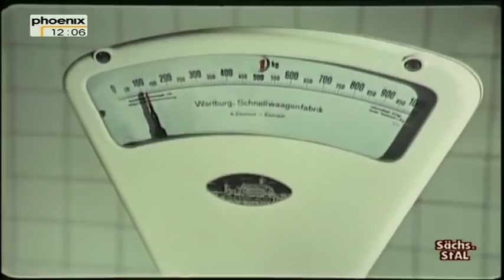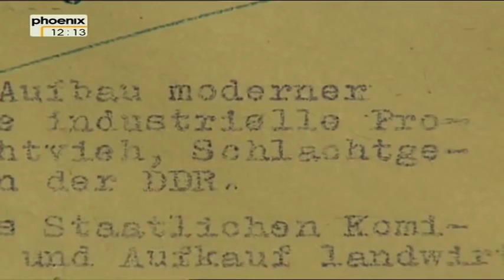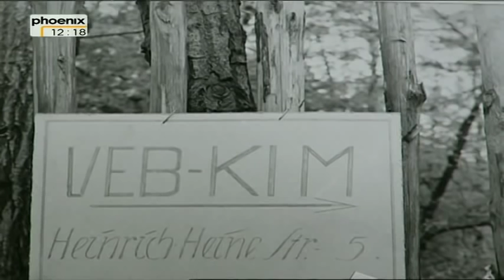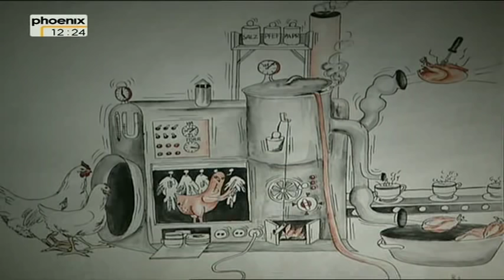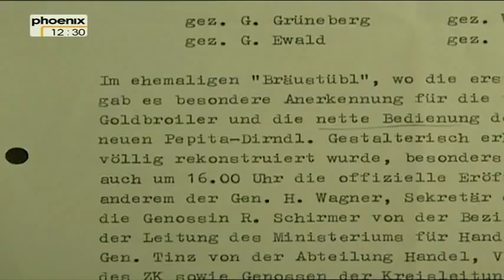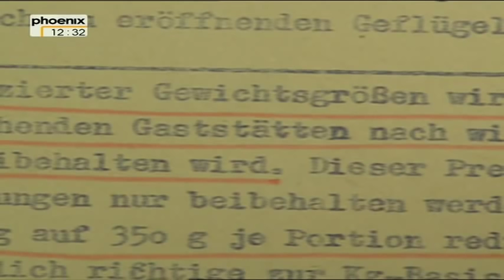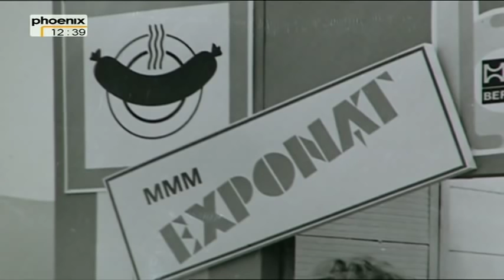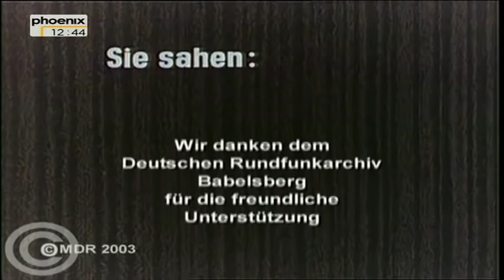Mahlzeit ddr 1 4 broiler, ketwurst und grilletta doku